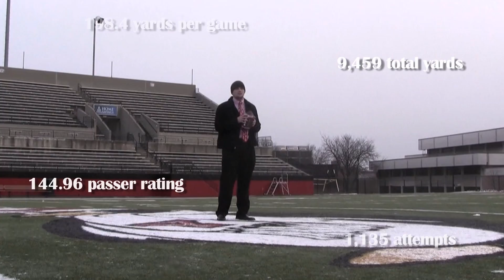One-on-One with Kurt Hess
Former Youngstown State University quarterback Kurt Hess reflects on his collegiate career, both the good times and the disheartening moments. Hess owns 11 records at YSU, including passing yards, total touchdowns and more.

Follow my other social media links for more information.